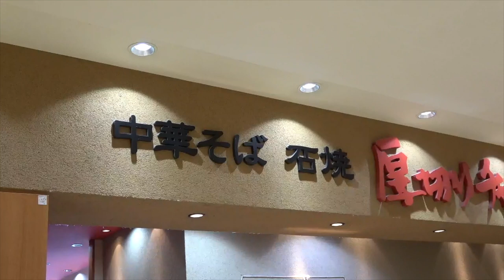【大食い】【モッパン】厚切りチャーシューとご飯の相性抜群！【カワザイル 】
【WARNING】
大食い，早食いは死や大きな怪我を招く可能性が高いです。
決して真似はしないよう、お願い申し上げます。

★厚切りチャーシュー屋 マーサ岐阜店さん詳細

どうぞ最後までご視聴よろしくお願い致します。

〒106-6137 東京都港区六本木6-10-1
六本木ヒルズ森タワー37F UUUM
カワザイル宛でよろしくお願いします！